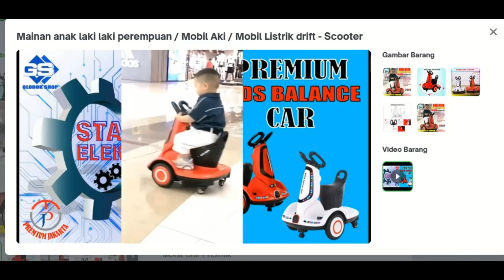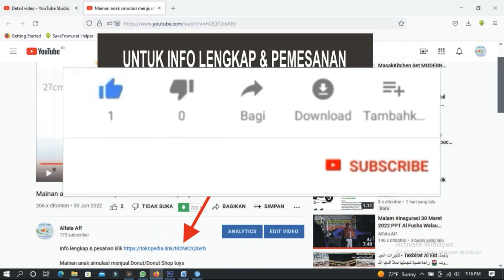Mainan anak laki laki perempuan Mobil Aki Mobil Listrik drift Scooter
3 barang berhasil terjual
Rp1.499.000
• Kondisi: Baru
• Berat Satuan: 0,1 - 20 kg
• Kategori: Mainan Edukasi & Musikal Bayi
• Etalase: Semua Etalase
Mainan TERBARU Release JULI 2022 !!!

Ukuran terbesar , bisa di kendarai Putra/Putri Anda

MOBIL DRIFT LISTRIK
UKURAN : 63X55X43CM

SPESIFIKASI

-6V7Ah, 380 Motor
-360-Degree Rotation
-Double Motor Drift
-Children's Songs
-Early Education
-Storytelling
-Running Water Light
-Forsted Seat

Bisa jalan ada lampunya dan gak ketinggalan lagi ada musik nya loh tinggal gas aja cocok banget nih buat mainan anak anak di teras rumah biar tambah happy dan tambah nyaman loh .

NOTED!!!

Setiap pembelian di toko kami sudah FREE packing menggunakan Bubble Warp dan video pengetesan yang akan dikirimkan via Whatssap . Dan kami mempunyai toko offline nya
Info & Pesanan klik